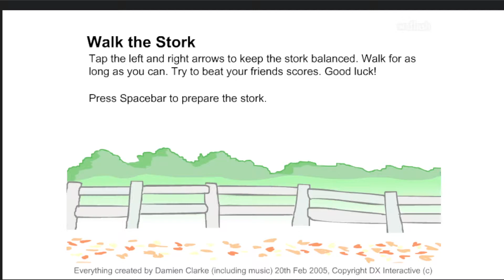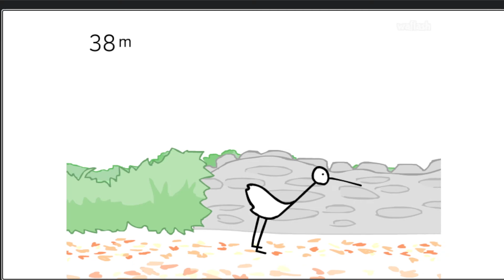황새 머리 깨졌네.. (황새 오래 걷기)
다른 플래시게임 추천해주시면 플레이해서 업로드 할게요!! (. ❛ ᴗ ❛.)